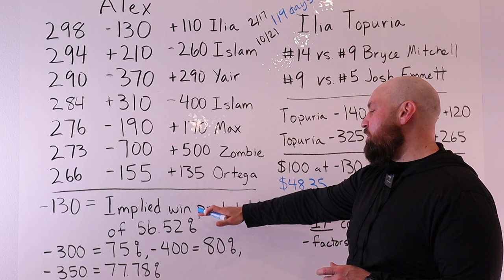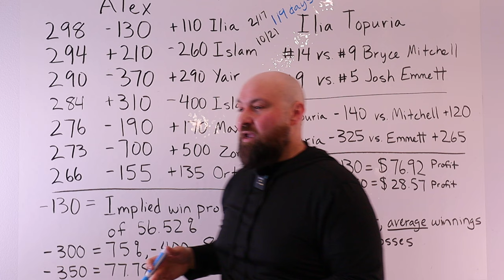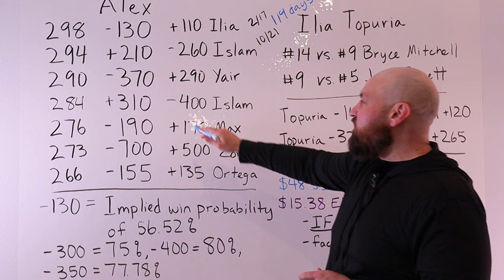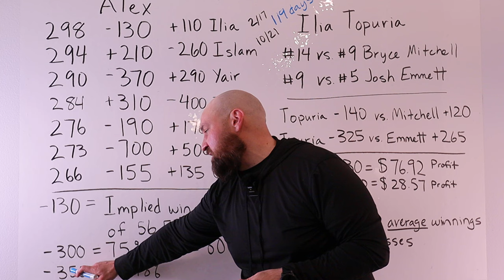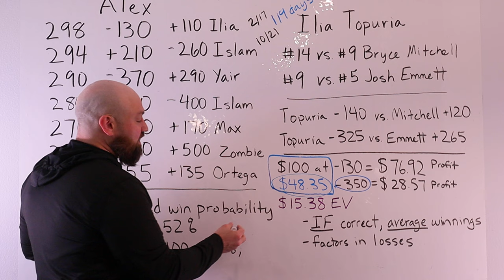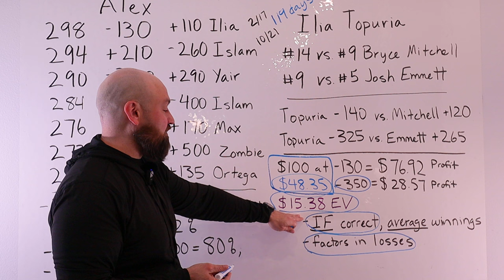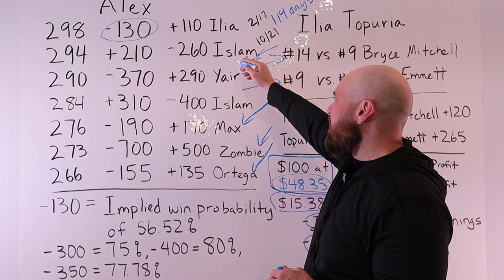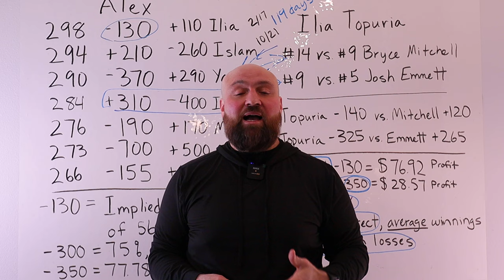Volkanovski Betting Value vs. Ilia Topuria: Odds are Too Low for UFC 298 Main Event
Alexander Volkanovski is only a slight -130 favorite vs. Ilia Topuria being a +110 underdog at UFC 298. Volk should be favored by more and thus represents a great value for gamblers looking for value betting on the UFC 298 Main Event.

In this Volkanovski vs. Topuria preview, I breakdown why I think there's an inefficiency in the MMA odds and gamblers can get great value betting Alex.

Edit: I made a miscalculation on the EV. It should be $37.62 per $100 bet.

The only factor that I can see significantly factoring in is the vicious leg kick knockout to the head from Islam Makhachev at UFC 294. That knockout occurred on October 21 which was 119 days go. Oddsmakers might think it's too soon for Volkanovski to return and are lowering his odds because of it.

However, I think the odds are too close to even. Ilia Topuria's last two fights are vs. #5 Josh Emmett and #9 Bryce Mitchell, neither of whom are anywhere close to the same skill and talent level of Alexander Volkanovski.